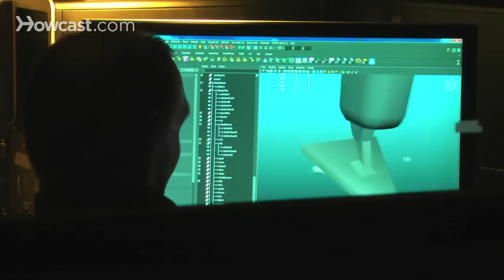How Can I Get My Video Game Published? | Video Game Careers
If you want to get your game published the reality is it depends on the kind of game.

To get a game published that's a casual game there are actually a lot of sites that publish and distribute games, independent games. Sites like congregate.com where if you've made a game in flash or whatever else you can upload it. People can use it. And they take care of all the commerce on the back end.

So, you can actually get some kinds of games published and made on your own. But if you've got you know the idea for the next you known unreal six or whatever the likelihood that your game's going to get made is probably slim to none.

If you have a great idea for a game and you want to get it made it can happen. It's going to take dedication, commitment and probably a long time. Especially if it's a big game.

And the way to do that is master the art. To make games. To demonstrate your idea in as many formats as possible. And to be persistent. And to be open to other people's input.

The likelihood that you have the idea that it's going to get made you know next year may not be a reality. But the fact is making games is a wonderful thing. It's a wonderful experience.

And if you pursue that dream it's going to pay off. I mean, people in the game industry stay in the game industry for a long time because they love it. Because it's great people. It's a great thing to work on.

And you know if you stay at it then maybe one day you will actually get your idea made. But to get there you're going to have to work hard and you have to be passionate.